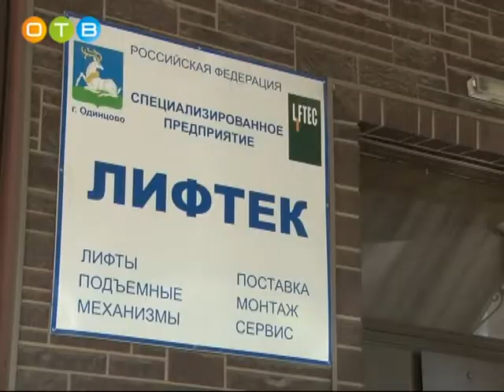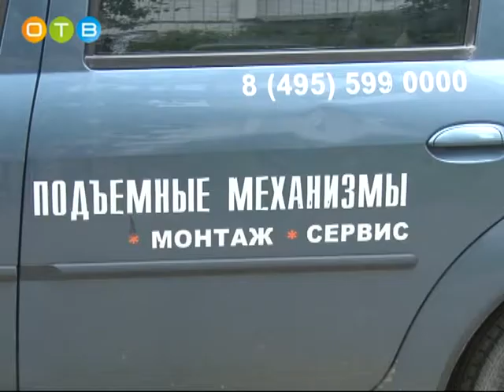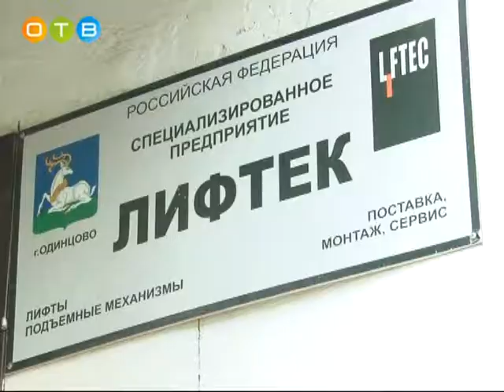Как «Лифтек» противостоят вызовам природы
Для всех нас актуальным остается вопрос: «Когда наступит лето?» Бесконечные ливни, грозы, нестабильная температура осложняют работу предприятий и жизнь простых горожан. Сотрудникам специализированного предприятия «Лифтек» приходится часто противостоять вызовам природы.